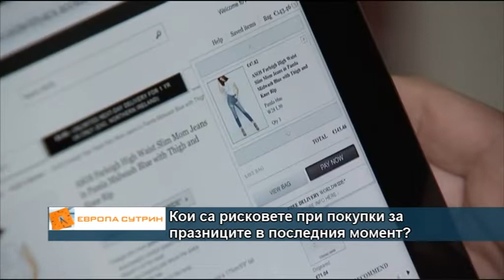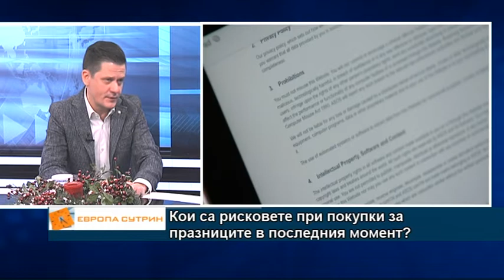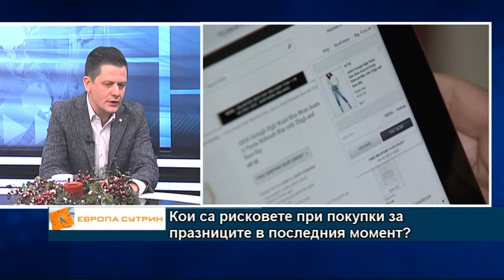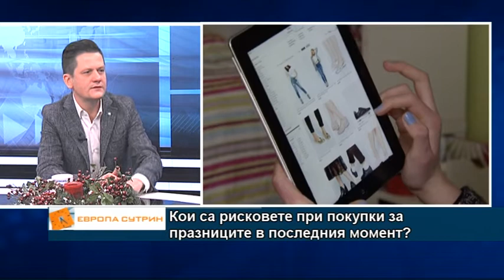Кои са рисковете при покупки а празниците в последния момент?